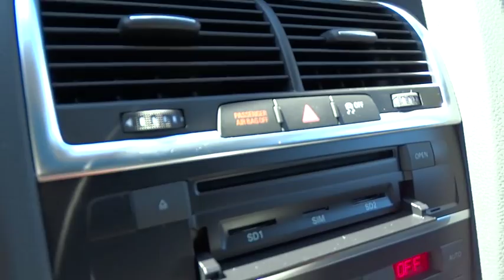2015 Audi Q7 San Francisco, Bay Area, Peninsula, East Bay, South Bay, CA AU1639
2015 Audi Q7
2015 Audi Q7 3.0L TDI Premium Plus - Stock#: AU1639 - VIN#: WA1LMAFEXFD021234